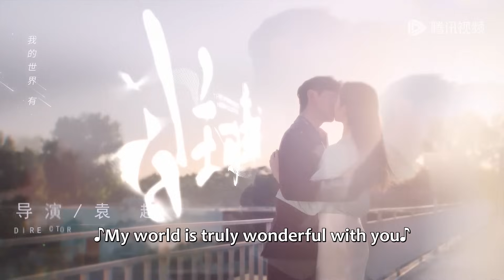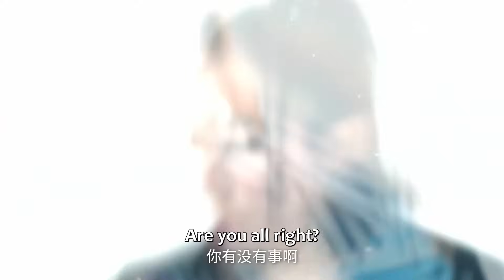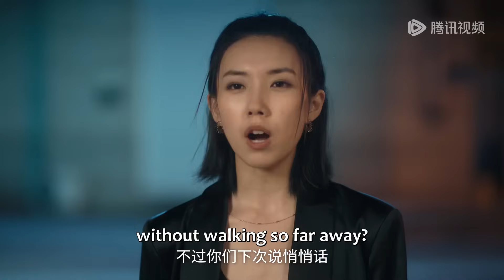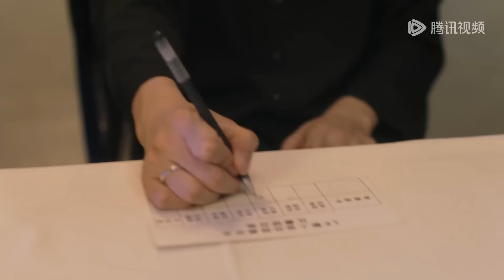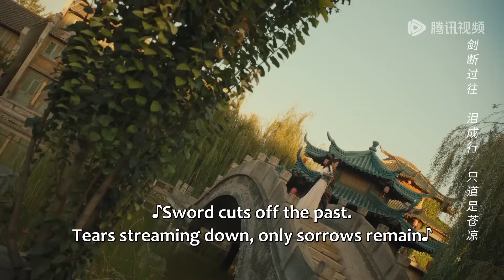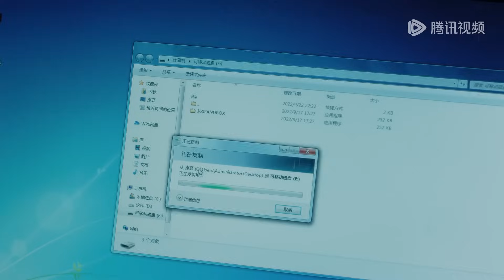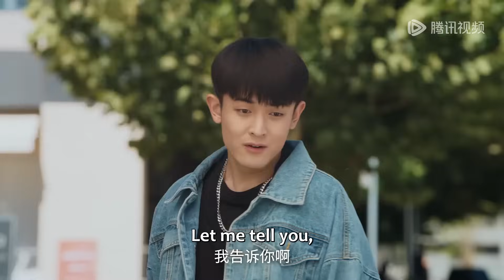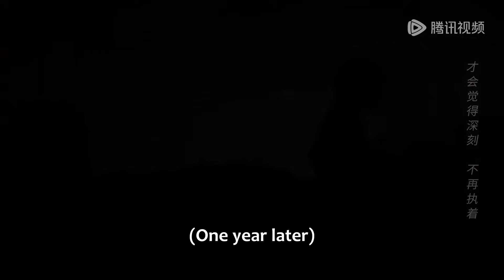完整版🔥公主慘遭愛人背叛後穿越現代，逆襲、整頓職場後再談一場戀愛❤️【公主的新衣｜The Princess's New Clothes】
【公主的新衣｜The Princess's New Clothes】
北梁國三公主龍夢離被青梅竹馬的愛人背叛後賜死，機緣巧合之下來到現代社會成了失業女青年。在得知必須完成原主的心願成為一名服裝設計師才能重啓新生後，龍夢離開啓了全面逆襲模式，而在這一過程中，她也真正愛上了這一職業並擺脫過去感情帶來的傷痛，並勇敢和一直默默陪伴守護自己的白羽走到了一起。